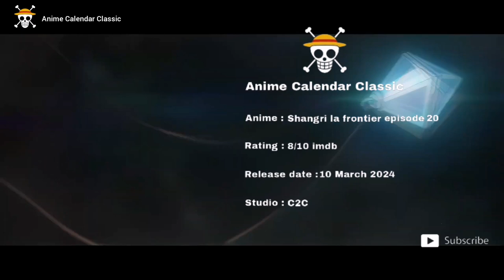Shangri la frontier season 1 Episode 20 English dub release date